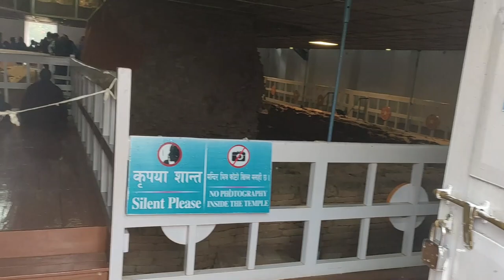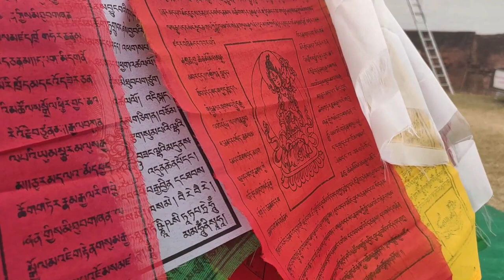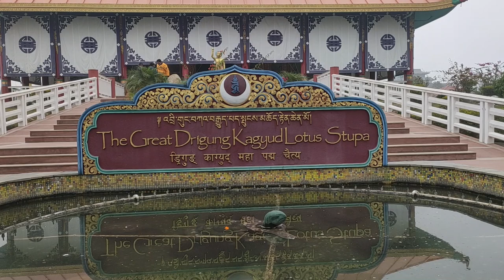Pilgrimage To Lumbini || Buddha's Birthplace || लुम्बिनी || Lumbini Buddhist Pilgrimage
Lumbini is a UNESCO World Heritage site in the Rupandehi District of Nepal. It is considered to be the birthplace of Siddhartha Gautama, who later became the Buddha. The site is home to a number of temples and monasteries, including the Mayadevi Temple, where it is believed the Buddha's mother gave birth to him. Lumbini is an important pilgrimage site for Buddhists, and also attracts many tourists and scholars interested in the history of Buddhism.

      Maya Devi Temple.
The Maya Devi Temple is a Buddhist temple located in Lumbini, Nepal. It is believed to be the exact spot where Queen Maya Devi gave birth to Siddhartha Gautama, who later became the Buddha. The temple is considered one of the most sacred sites in Buddhism, and is an important pilgrimage site for Buddhists.
The temple complex includes various structures and monuments that have been built and added over time. The main temple houses a stone slab which marks the spot of the Buddha's birth, and there is a large standing statue of Maya Devi holding the baby Siddhartha in her arms. The temple also has a sacred pond called Puskarni, where it is believed that Maya Devi took a bath before giving birth, it is still a holy spot for many Buddhist to make offerings.
Maya Devi temple is now one of the major tourist attraction in Nepal, and 1.5 million people visit there each year to see it.